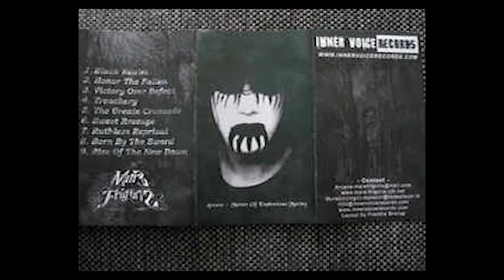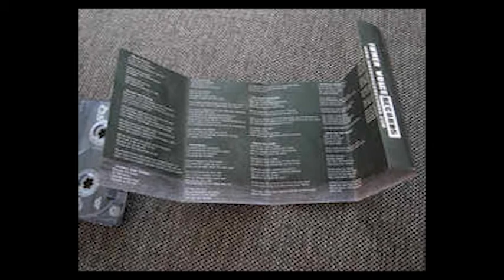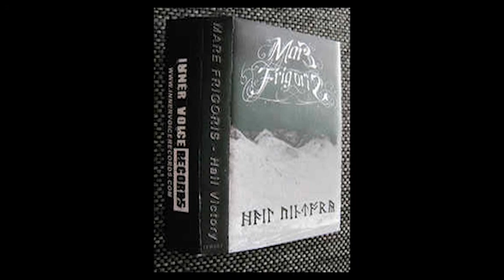Mare Frigoris ‎– Hail Victory (FULL ALBUM)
Label: Inner Voice Records ‎– IVR007
Format: Cassette, Single Sided, Reissue
Country: Sweden
Released: 2006
Genre: Rock
Style: Black Metal, Viking Metal

A1 Black Realm
A2 Honor The Fallen
A3 Victory Over Defeat
A4 Treachery
A5 The Great Crusade
A6 Sweet Revenge
A7 Ruthless Reprisal
A8 Born By The Sword
A9 Rise Of The New Dawn